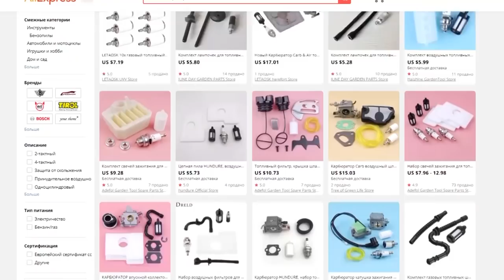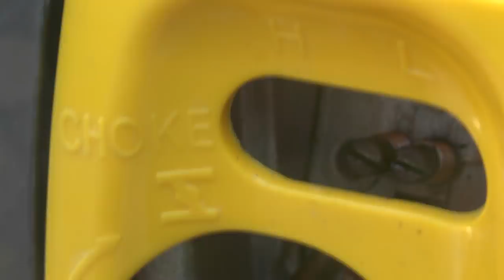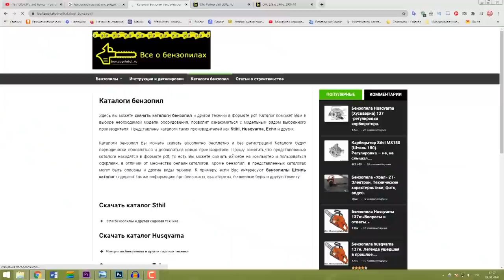Миллионы бензопил не заводятся от этого. ТОП неисправностей, настройка и лайфхак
Что делать если не заводится бензопила, триммер или распылитель - Вначале ТОП  неисправностей, затем покажу как делается настройка карбюратора, а на десерт  лайфхак.
Регулировка карбюратора двухтактного двигателя будет выполнена своими руками. Тахометр конечно бы нам помог но его у нас как бы нет.
Важно понимать и то, что настройки карбюратора сами собой сбиться не могут.
В ТОП неисправностей вошли следующие причины.
Причиной может быть неправильно разбавленный или прошлогодний бензин.
Причиной может стать свеча зажигания.
Причиной может стать колпачок свечи или высоковольтный провод .
Катушка зажигания тоже может быть причиной, но чаще проблема не в катушке а в ржавчине или грязи на магнитопроводе катушки и маховике.
Причиной может быть топливный фильтр и воздушный фильтр.
Карбюратор. Карбюратор может где-либо подсасывать воздух.  При подкачке топлива в праймер (топливный насос)  должен поступать бензин без воздушных пузырьков.
Карбюратор может засориться. В таких случаях карбюратор нужно разобрать промыть и продуть.
И это практически единственный случай, когда придётся делать регулировку карбюратора.
С чего начать настройку и почему Миллионы бензопил не заводятся от этого.
На большинстве карбюраторов двухтактных двигателей есть регулировочные винты H, L и винт T.
Винт T может обозначаться буквами LA  этот винт с прорезью под плоскую отвертку.  Винты H и L могут быть без прорези под плоскую отвертку – но это тоже винты - чуть позже я покажу как сделать отвертку на любой хитрый винт.
На работающем двигателе, когда вы нажимаете на газ, тросик тянет, и открывает дроссельную заслонку карбюратора и двигатель ускоряется.  Если газ отпустить. Дроссельная заслонка закроется за счет пружины и двигатель заглохнет.  Чтобы дроссельная заслонка до конца на закрывалась и двигатель не глох, придумали конусный винт, в который упирается лапка заслонки.  Если винт крутить больше, заслонка приоткроется больше, и  обороты двигателя увеличатся. Этот винт служит исключительно для регулировки холостых оборотов. И на настройку  карбюратора он ни как не влияет, но начальную регулировку начнем именно с винта T.
Закрутим Винт Т так, чтобы заслонка касалась конуса винта чуть ниже середины, ближе к трети конуса от острия. Для большинства двигателей это положение винта Т будет оптимальным для холостых оборотов.
Регулировку карбюратора  будем делать винтами -  H и L  .  Еще немного теории чтобы было понимание почему Миллионы бензопил не заводятся от этого . И так, винт L регулирует  количество топливной смеси.   Добавляя или убавляя количество топливной смеси, мы повышаем или понижаем минимальные обороты и приёмистости двигателя.  Если винт L открутить сильней, топлива будет поступать больше чем нужно, и она не будет успевать сгорать. Двигатель при этом будет коптить больше обычного.  Если этот винт наоборот закрутить больше чем нужно, топливная смесь будет слишком бедной а холостые обороты будут заметно выше – что тоже плохо – ловить будем золотую середину.
Винт H отвечает за регулировку максимальных оборотов. Этим винтом можно сделать очень высокие обороты. Но на высоких оборотах двигатель долго не проживет.  Максимальные обороты не должны быть выше чем указанно в паспорте производителем.
В ролике подробно описывается ТОП неисправностей, настройка карбюратора и лайфхак.
Мне на ум пришла классная идея.   Фигурная отвертка которую можно сделать своими руками для настройки карбюраторов.  Это конечно не крутая самоделка. Но многим будет полезна.
Теперь вы знаете почему миллионы бензопил не заводятся от этого. ТОП неисправностей двух тактовых двигателей.
И еще. Уже пришли измерительные клещи на 3000 ампер. Но, будет новое видео где я проведу измерения максимальной  силы тока своими руками.  В тестах будет участвовать  бюджетный споттер, споттер из пылесоса  и стационарная  контактная сварка.  Все три самоделки я сделал своими руками. Видео найдете на моём канале.